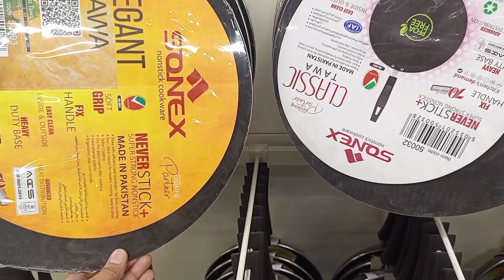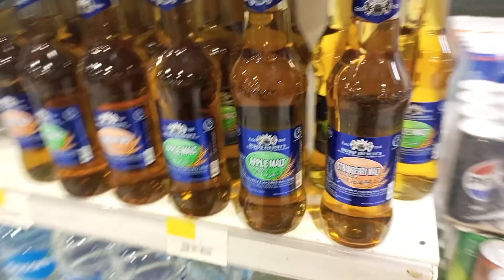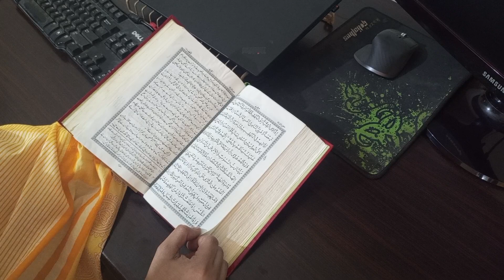Tea cake easy recipe without beater and oven | aj ka din kesa guzra Mera